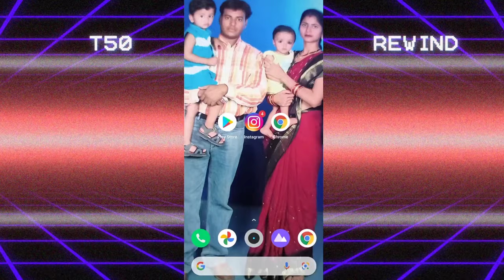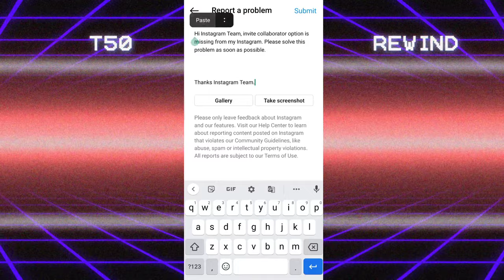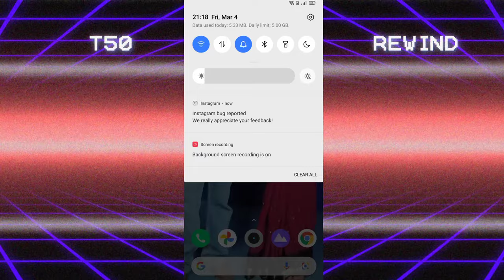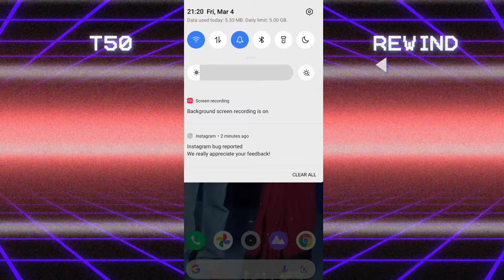Instagram Bug Reported We Really Appreciate Your Feedback - Kya Hai ? 🤔 Instagram Bug Report Kya Hai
Listen ad-free with YouTube Premium
Song
Firefly
Artist
Jim Yosef